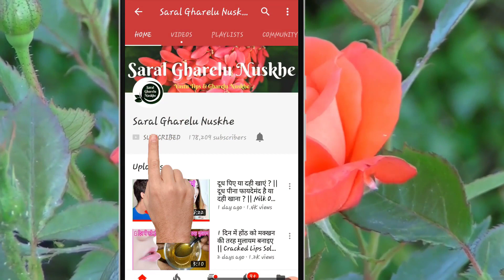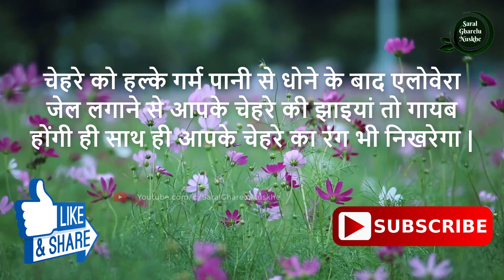सिर्फ 2 रुपए की ये चीज़ झाइयों को 7 दिनों में गायब कर देगी रुपए || Jhaiyon ko Khatam Karne Ka Upay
नमस्कार दोस्तों ! आज की इस वीडियो में मैं आपको एक ऐसा घरेलू नुस्खा बताने जा रहा हूं // सिर्फ 2 रुपए की ये चीज़ झाइयों को 7 दिनों में गायब कर देगी रुपए || Jhaiyon ko Khatam Karne Ka Upay || दोस्तों यह नुस्खा बहुत ही सस्ता और आसान है आप इस घरेलू नुस्खे का प्रयोग जरुर करके देखिए आपको 7 दिनों में झुर्रियों से छुटकारा मिल जाएगा || दोस्तों हमारे चैनल को आप अभी subscribe कर लीजिए क्योंकि मैं आपके लिए ऐसे ही सौंदर्य बढ़ाने के नुस्खे रोजाना लेकर आता रहता हूं |

धन्यवाद !